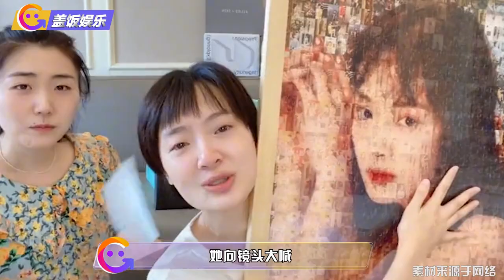28岁演员孙铱官宣怀孕！曾和多名男星传绯闻，孩子父亲为圈外人